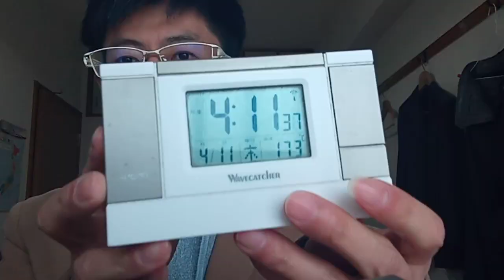KVID2547、ニュース２３（TBS）の小川彩佳と各報道機関(報道出演者）とプロ野球界の選手監督コーチと関係者の方達へ小川彩佳アナウンサーへ法廷での証言者という事であればこちらは良いのですが本当は？